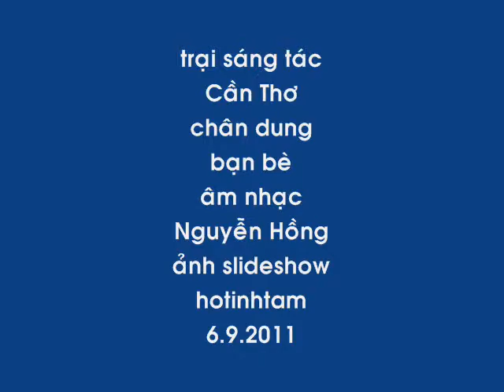dịu dàng mùa thu- Nguyễn Hồng.wmv